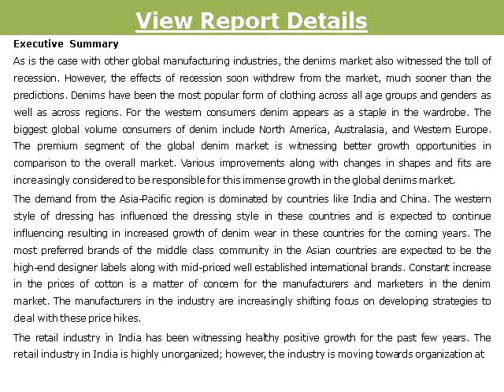Indian Denims Market Trends& Opportunities 2012 2017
The report analyzes the global market for denim jeans and also discusses some of the major regional markets. The report presents the key trends, growth drivers and major issues and challenges being faced in the Indian denim and denim jeans market. The report profiles major manufacturers, including Arvind Limited, Aarvee Denims and Exports Ltd., Soma Textiles, Raymond Limited, along with their strategies for growth. It also profiles the major manufacturers of denim jeans including Spykar, Levi's, Wrangler, Diesel and Lee.